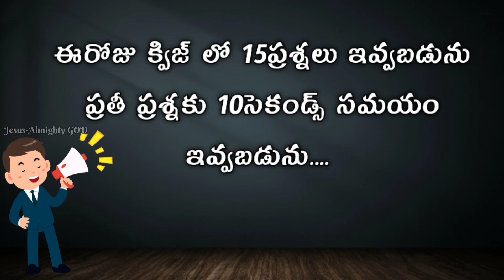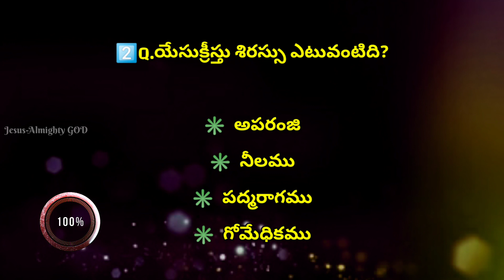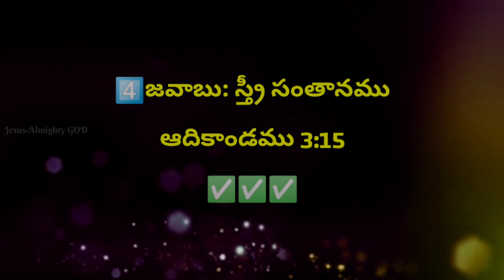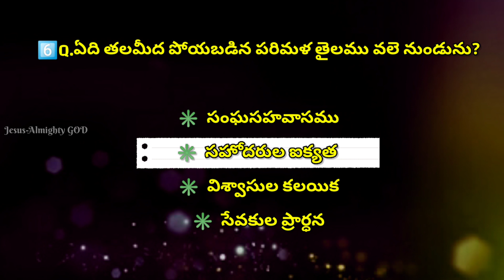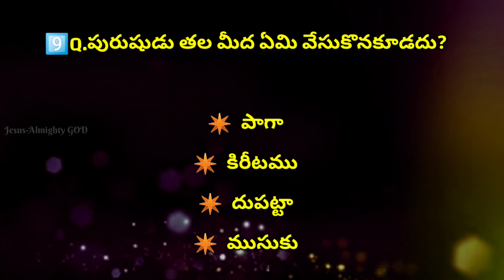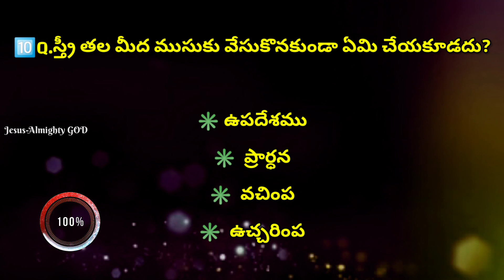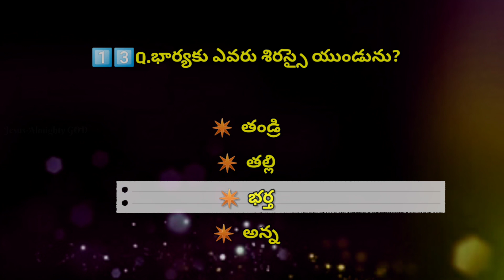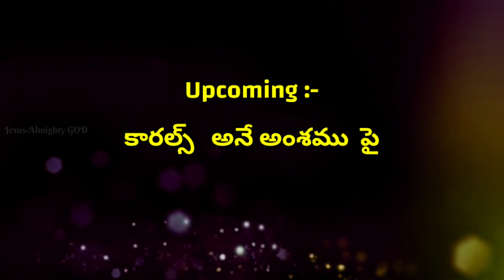"తల(శిరస్సు)" అనే అంశము పై క్విజ్ | బైబిల్ జ్ఞానము క్విజ్ Part -106 | Bible Knowledge Part-106